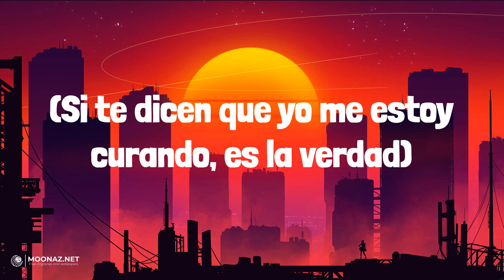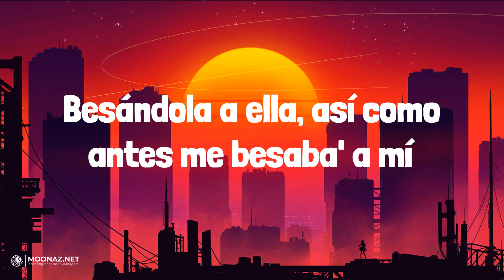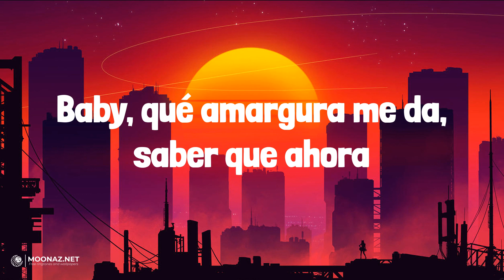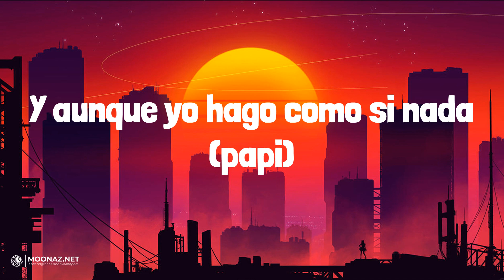KAROL G - AMARGURA | LETRA | La Víctima - Xavi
🎶KAROL G - AMARGURA | LYRICS, LETRA | La Víctima - Xavi

Lyrics:
(Ey)
Ayer te vi
Aparentemente, estabas contento, estabas feliz
Y aunque yo hago como si nada
Baby, qué amargura me da, saber que ahora
Primero, quiero decirte que no hay un segundo
Que piense que te lo dañó un tercero
Sin ti, se siente vacío el cuarto, insisto
Polvo', llegábamos hasta el quinto
Estaría tomándomelos contigo y no por ti, por ti
En coleccionista me volví
Ey
Esta canción
Que no me la pongan borracha, hijueputa
(O-O-Ovy On The Drums)